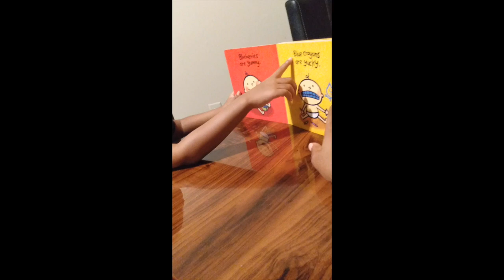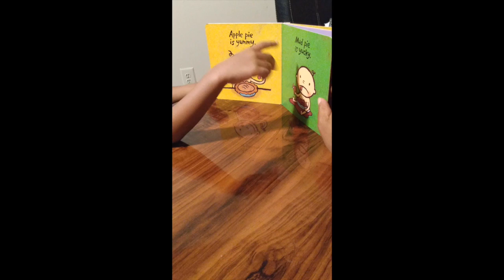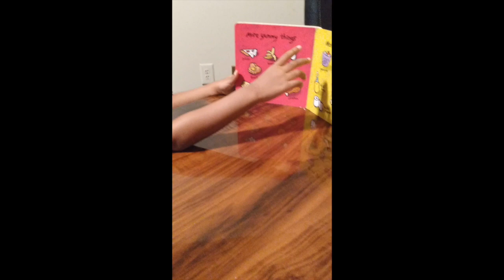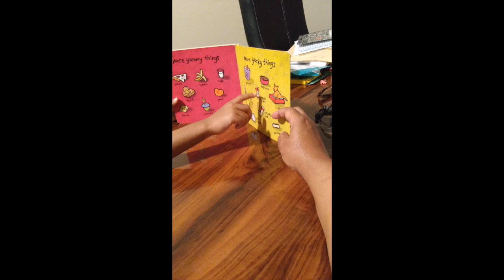5.7 Heidi Read Aloud